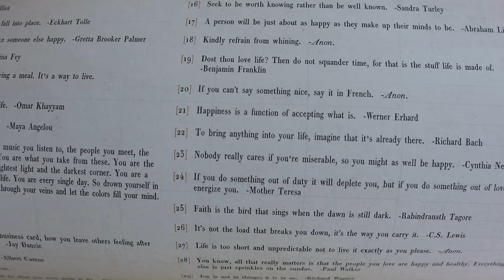If I Was a Sandwich This Would Be Me! | Vacation Mode Begins Now & Packing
The out of offices are up! The bags have been packed! We are officially on vacation mode. We kick off our little babymoon with dinner at Market on South. Honestly, the two sandwiches we order are two of our all time favorite plant based items ever. Everything was so good and our bellies were very happy! Before heading home to finish up packing we head to Target and Whole Foods for hotel room snacks. Eve can definitely tell something is up so we soak up plenty of play time and snuggles with her. Soon enough all of our cleaning and last minute preparations are done and we are ready for bed! We are so excited for tomorrow (well, that's pretty obvious) we don't know if we'll get any sleep!